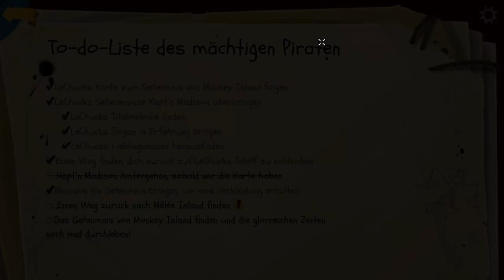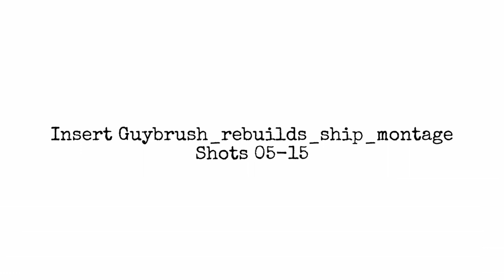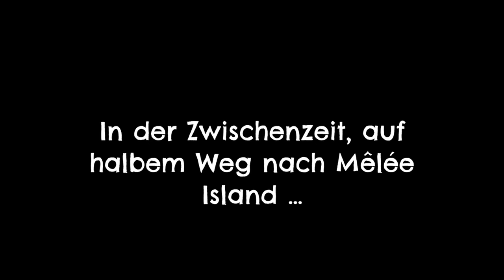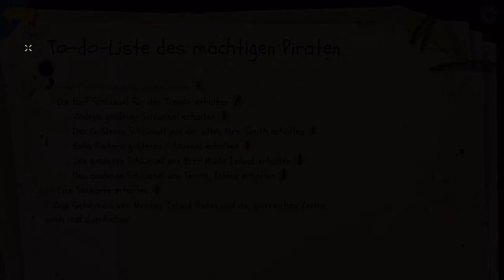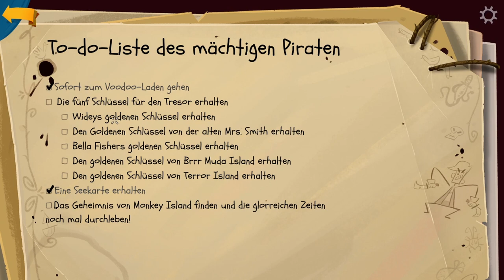RETURN TO MONKEY ISLAND #12 ☠️ Dem Geheimnis auf der Spur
Return to Monkey Island Part 12 Dem Geheimnis auf der Spur